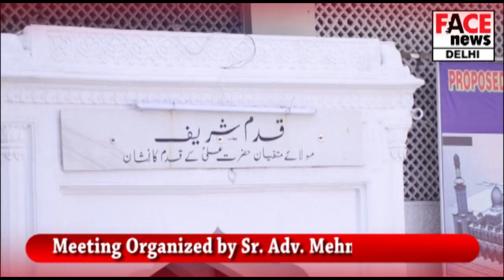IICC Election 2019 Meeting | Face News Delhi | 2018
Group: Face Group
Channel: FACE NEWS
Reporter : MOHD. AKHLAQ
Director of Photography: Bilal Ansari